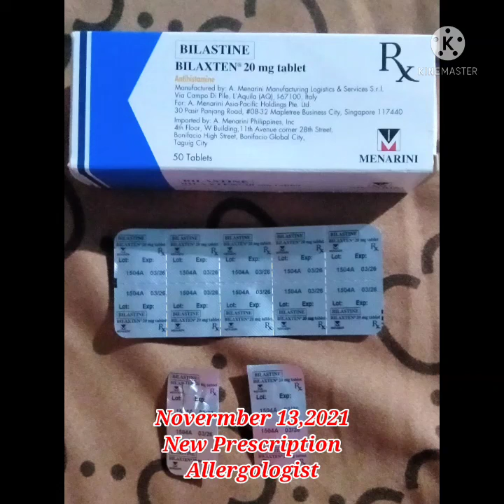#56 Why matagal kami hindi na kapag vlog?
November 30,2021
Bonifacio Day!

Why matagal kami hindi na kapag Vlog?
June 14, 2021 I got positive sa Covid ( cough and Cold, loss of taste)

July 6, 2021 Covid Free I Survived

August 26, 2021 1st Dose Sino Vaccine (When I got home nag-start na mangati ang katawan)

August 27,2021 may mga rashes na ako

September 2021 nag-swollen ang lips ko twice , cheek and gums pati Throat. Every other day may allergies ako.

September 24,2021 I told the nurse and yung nag-assist sa akin na nag-allergy ako ang sabi nila if wala akong allergy last night and that day pwede ako mag-2nd dose.
pag-uwi sa bahag mas grabe ang allergies ko, can't breath and malalaki ang pantal.

October 18- 25 straight hindi na wala ang Allergies ko and may naka block na sa airway ko kaya na ER ako. Ang pantal ko parang tigdas ng Baby Red sya na maliliit buong katawan.
November Finally naka hanap at schedule na ako sa Allergologist and pa ilan ilan na lang ang rashes.

November 24, 2021 still have allergies everyday ilan na lang pero minsan malalaki, minsan maliliit and nag-collapse ako kasi super laki ng throat ko. kaha instead of November 29 ang Follow up ko na pa aga.
Need din increase ang dosage ng Medicine ko if before 1tab lang now 2tabs 2x a day. ☹️

I've tried to go sa Mayor's Office to ask Help or Financial assistant. But if magbibigay next year pa raw mga February 2022 but not sure pa din gawa ng Election so baka raw Election Ban. So wag na mag-expect! 😭

What's up! What's Up Bhebhes!
Welcome Back to "Team KristLyn". It's me again Mommy Lyn with my son Kristoff.

We're going to share you guys our New Tiktok account and some of our videos "Compilation" for this past few weeks. Hope you like it and enjoy watching.

👉@team_kristlyn (MomMhie Lyn)
👉@team_kristoff (BrawtReborn08)

If you want to see more videos, question or suggestion.

Keep safe always and God Bless everyone!! 🥰😍❤️

Special Thanks!!

Video and Music Editor: KineMaster
Opening Picture Edited By: Kirby Gonzales
Closing Picture Edited By: Bong Liwanag

MUSIC
Kinemaster and Viva Video